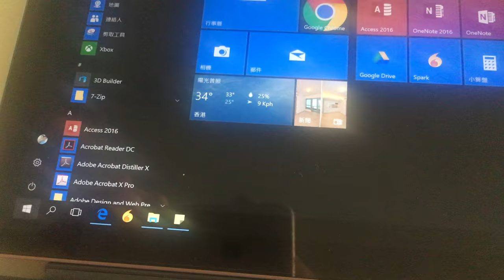5. 如何關機